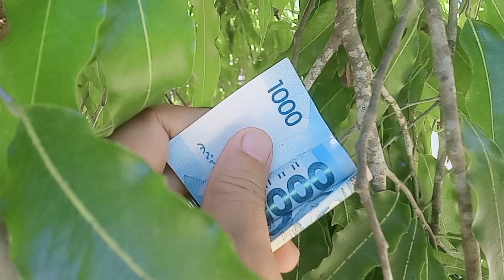oyyy...may pera!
pera nga!